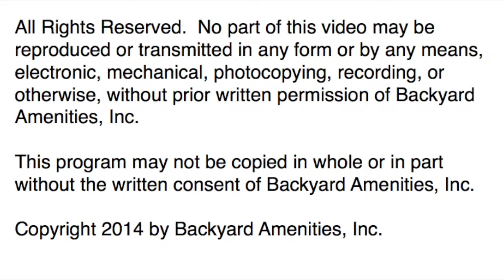Kay Pool by Backyard Amenities